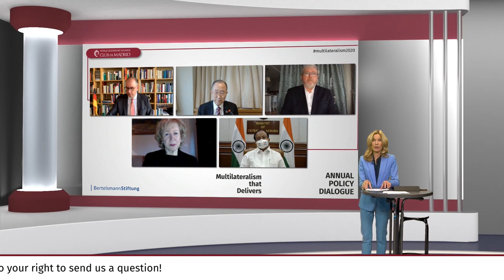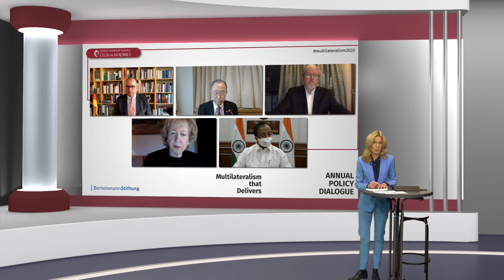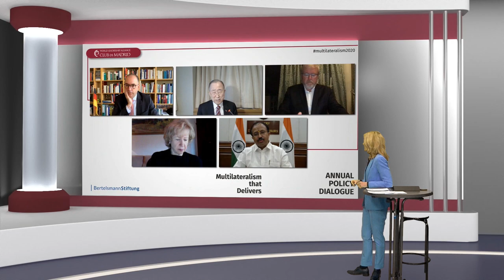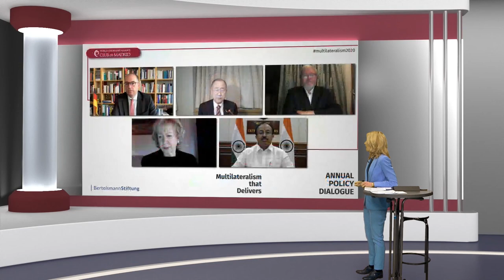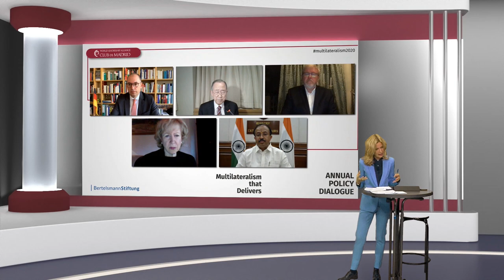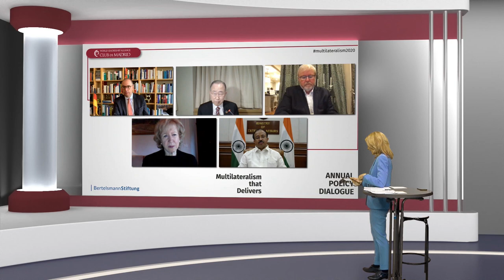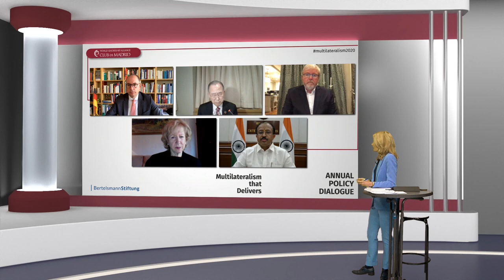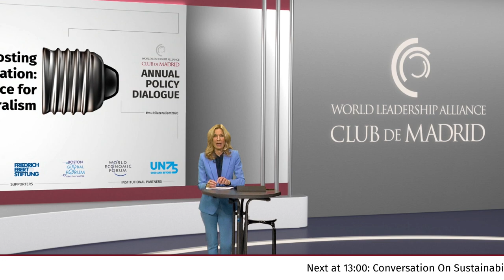Multilateralism that Delivers - Keynote Boosting International Cooperation | Club de Madrid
Multilateralism that Delivers is Club de Madrid's 2020 Policy Dialogue

KEYNOTE BOOSTING INTERNATIONAL COOPERATION – ALLIANCE FOR MULTILATERALISM
Keynote speaker: Niels Annen, Minister of State at the Federal Foreign Office of Germany

Facilitator: Melinda Crane, DW’s Chief Political Correspondent

Panel discussion:
Niels Annen, Minister of State at the Federal Foreign Office of Germany
Minister V Muraleedharan, Minister of State, Ministry of External Affairs of India
Ban Ki-moon, Member of WLA-CdM, Secretary General of the United Nations (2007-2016)
Kevin Rudd, Member of WLA-CdM, Prime Minister of Australia (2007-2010, 2013)
Kim Campbell, Member of WLA-CdM, Prime Minister of Canada (1993)

The World Leadership Alliance - Club de Madrid (WLA - CdM) is the largest, worldwide assembly of political leaders working to strengthen democratic values, good governance and the well-being of citizens across the globe.